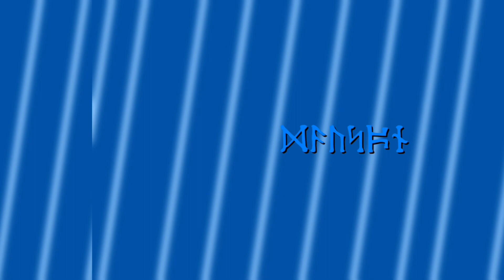The Second World [Episode I]: The Hero’s Past.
Alex loses his parents, but is adopted by Master Gryjin who calls Alex FireGolem.

Stick Nodes Animation
Stick Nodes Pro
Stick Nodes
Stick Nodes Pro Animation

Backgrounds: SeaArt, Microsoft Copilot, Me.
Dubbing: CapCut
Characters: Me, Explosive Bullet
Animation: Me.
Songs: Quarto de Hotel - Hareton Salvanini, I’m Still Standing - Elton John

animation,
animation meme,
animation battle,
animation vs physics,
animation vs math,
animation meme audios,
animation movies,
animation meme vent,
animation apps,
animation asmr,
animation amv,
animation apps for ipad,
animation videos,
animation apps for android,
animation annihilation,
animation ai,
animation academy california adventure,
animation alan becker,
a animation story,
a animation meme,
a animation app